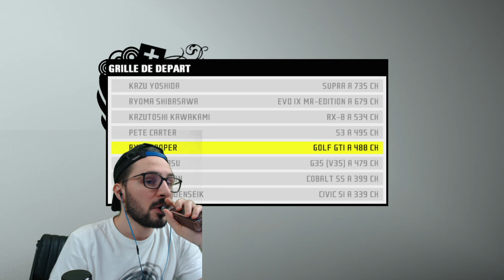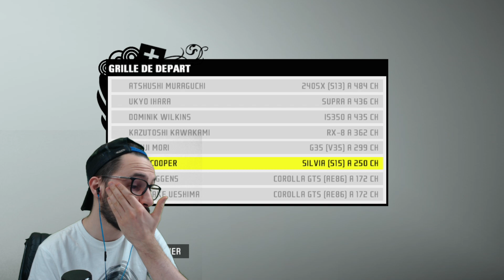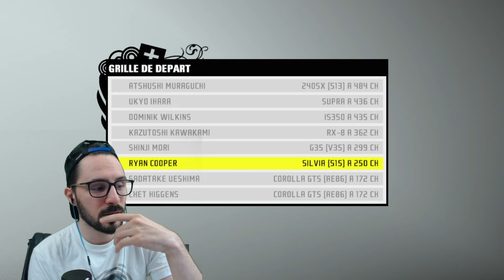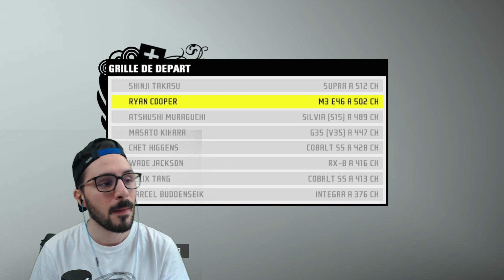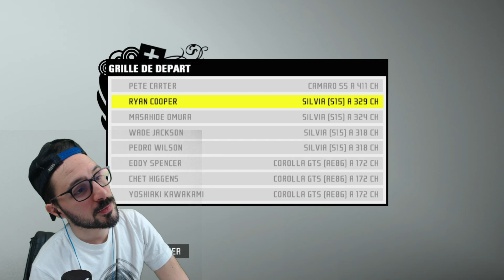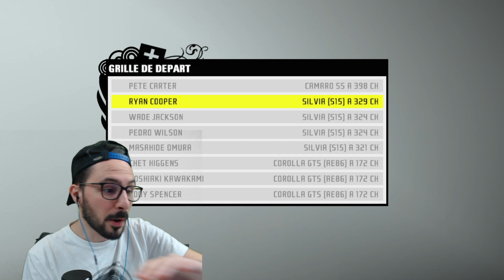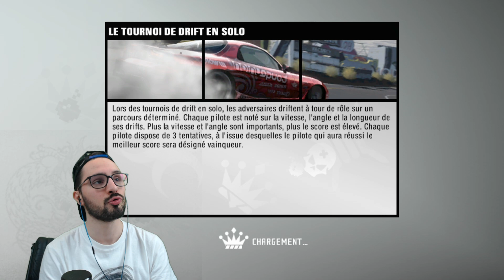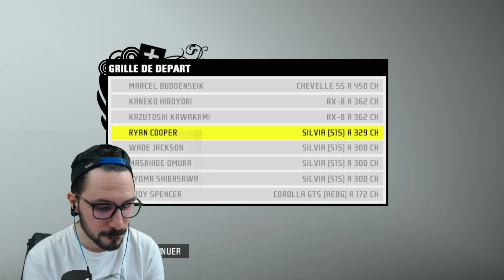LET'S PLAY #12 NEED FOR SPEED PROSTREET | COURT ! MAIS BON !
LET'S PLAY SUR NEED FOR SPEED PROSTREET !
J’ESPÈRE QUE VOUS ALLEZ APPRÉCIEZ CA !
12 EME EPISODE ( TOUT LES MERCREDIS ) IL Y AURA UN NOUVEAU EPISODE !